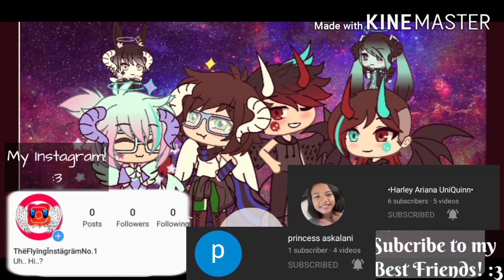If Hazbin Hotel Meets REAL me..|Short!|:v